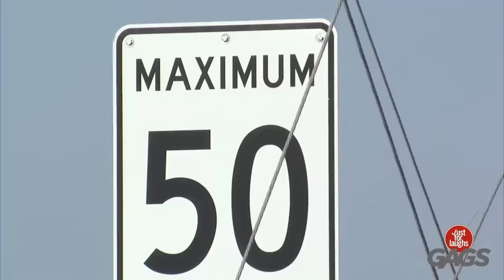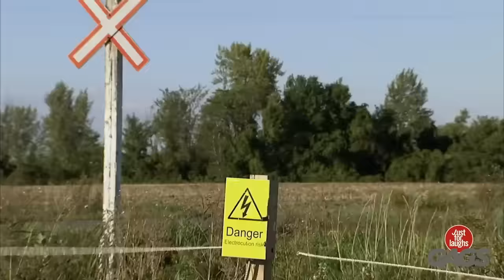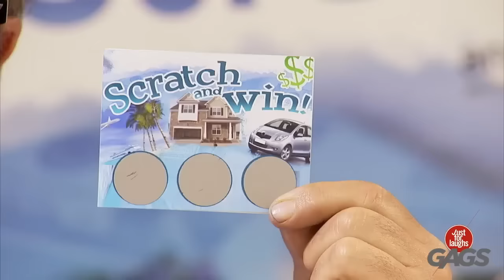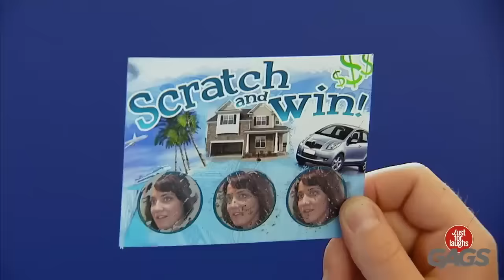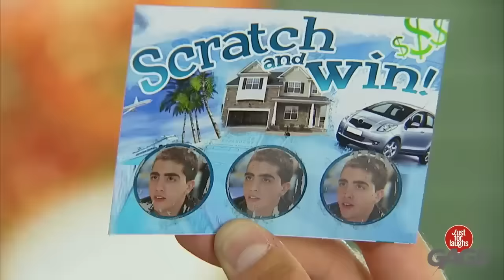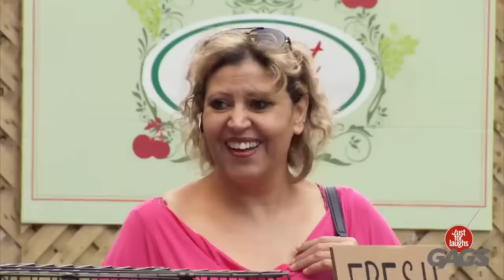Pranks That Make No Sense | Just For Laughs Gags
🎉🤣 These are too funny!